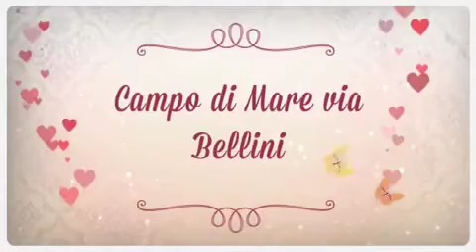( ritirata dalla vendita ) Campo di Mare via Bellini € 90.000,00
ZONA CAMPO DI MARE -Via Bellini. A soli 50 metri dalla passeggiata del lungomare , tra tutte le sfumature di verde e blu , proponiamo un indipendente con giardino e area solare di proprieta'.Campo di Mare e' la localita' piu' giovanile della zona con spiagge libere e private.Sabbia bianca a disegnare un panorama caraibico e mare azzurro .Il paese ha 20 residenti e d'estate raggiunge circa 10.000 turusti fluttuanti ; da segnalare infatti che a soli 15 km si trova Cellino San Marco con le sue famose cantine, ad 1 km la cantina di Tormaresca, Lecce ed il suo ''barocco'' a 20 km e Brindisi con il suo nuovo lungomare, Monumento al Marinaio e tanti altri posti da visitare.0 le spese condominiali. Visitabile anche di domenica, la casa è postata su Facebook cerca ''Agenzia Tecnocasa Alto Salento Brindisi''. Scrivici un commento sulla casa, il tuo parere, per noi, é importante.